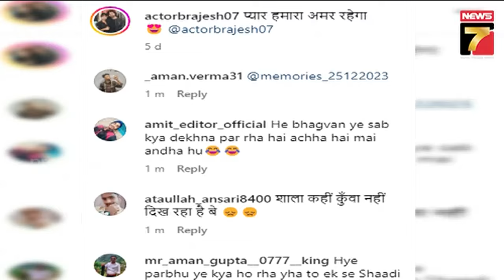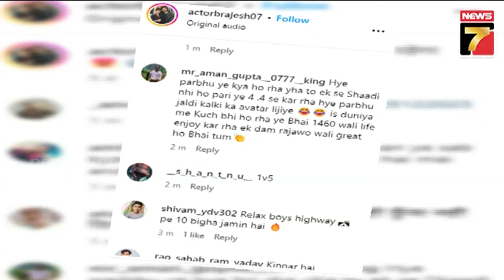A marriage of four brides with one groom! | ବିବାହ ମଣ୍ଡପରେ ଅଜବ ଘଟଣା, ଗୋଟିଏ ବେଦିରେ ବସିଛନ୍ତି ୪ କନିଆ